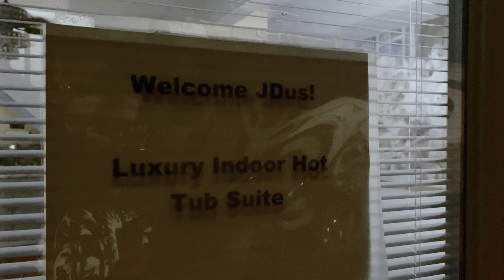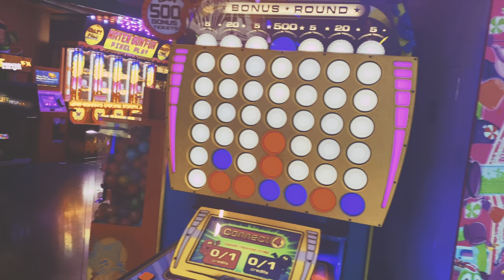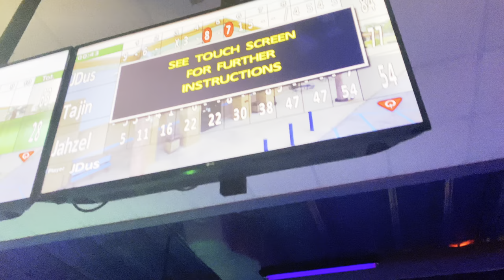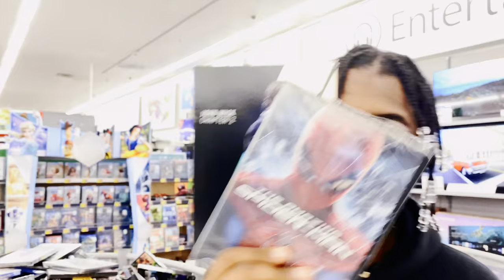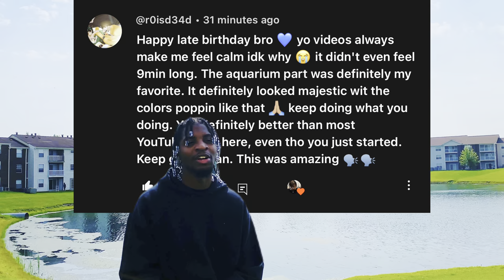Weekly Vlog✨: MacBook Air M2 unboxing, bowling, airbnb tour, watching movies, shopping, etc !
hey everyone JDus here with ANOTHA BANGERRR😤... This was pretty much a summary of my first week back from my trip to Washington DC (video I dropped prior to this one). In this episode of Just Another Day Come with me to go buy a MacBook Air M2 chip, chill and watch some movies, kick it with my family and more! hope you enjoyy - JDus ✌🏾😁

[about me]
name: JDus
editing software: Canva, Capcut
 camera: iPhone 11 max pro

business/Y Tinquiries only:
jdusjonesbusiness@gmail.